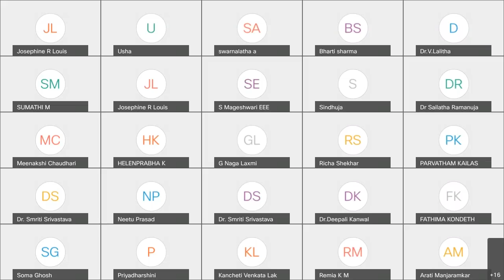ATAL LSM valedictory session 31-12-2021